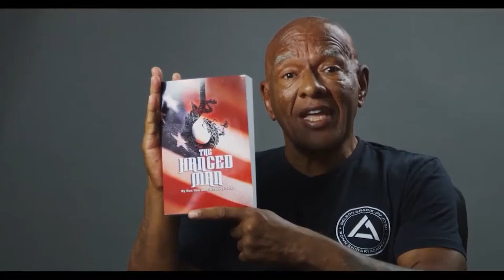5 TIME WORLD CHAMPION RON "THE BLACK DRAGON" VAN CLIEF ON ADDRESS THE CULTURE.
5 TIME WORLD CHAMPION RON "THE BLACK DRAGON" VAN CLIEF ON ADDRESS THE CULTURE.

American martial artist, martial arts instructor, actor, producer, author, Marine Corp Veteran Ron Van Clief stops by Address the Culture and plugs his new book "The Hanged Man", a must read.  Ron discusses being lynched by the KKK, his martial arts lineage, training Jeet Kune Do with Bruce Lee, training celebrities, Hollywood and fighting in tournaments such as The Ed Parker Long Beach International tournament.

Address The Culture and iHipHopTV Networks Present:
Address The Culture with PStock and Bigg Wall

If you have a Question or Want to Come On And Debate Our Host Put It In The Comments And We May Bring You On The Show Live✌🏾

Hit us up on iHipHopTV.com, FB YOUTUBE, Follow Address The Culture, A.T. Culture on all platforms. AddressTheCulture ihiphoptv🔥🔥🔥Bigg Walll 💣 aluddin19 🌐 pstock 🎧 dj hostpstock hiphop indiemusic latestmusicvideo latestmusic 🎶 newmusicalert 🚨